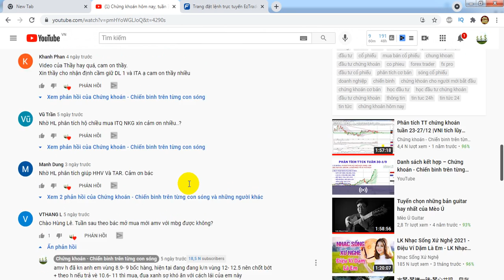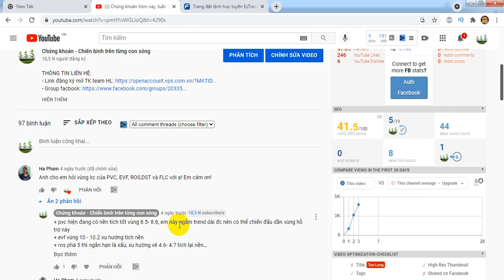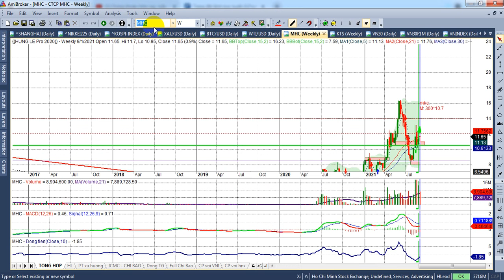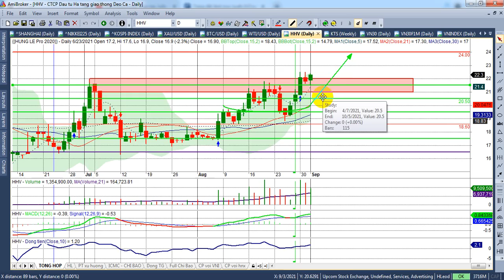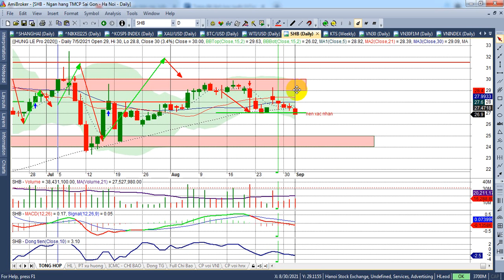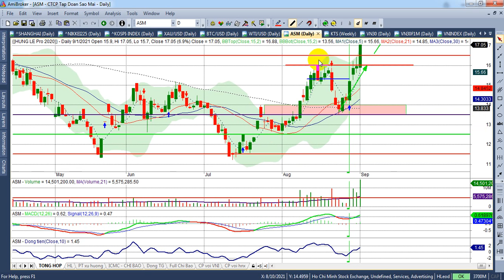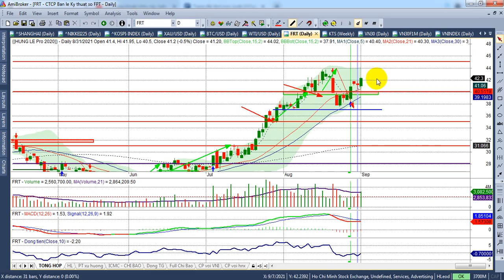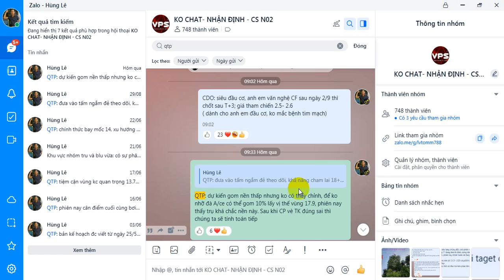Chứng khoán hôm nay, tuần 6-10/9 | V30&PS~1420, Vn~1325, Động lực nào giúp TT bứt phá? | - VIDEO 171